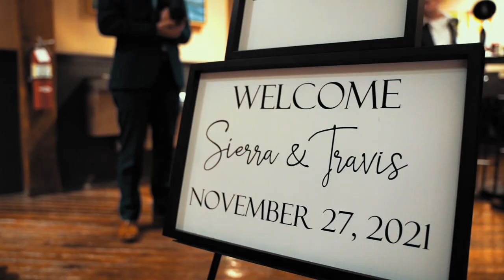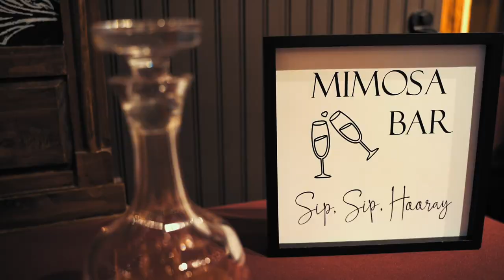Sierra and Travis